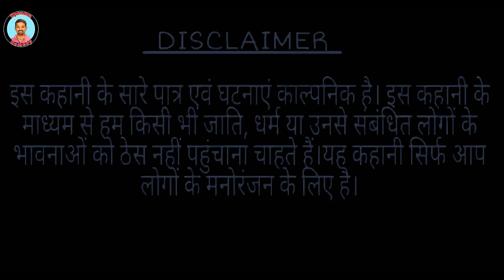हमर भोजी जिन्दाबाद || HAMAR BHOJI JINDABAD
Story By :- Upendra
Director :- Upendra
Cast :- Upendra, Girja, Baby and others.
Cameramen :- Sumit Singh
Editor :-  Upendra Production
Thumbnail :- Yuvraj

Also Watch :-